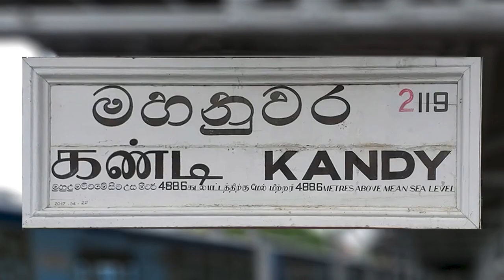Kandy Railway Station - video 1